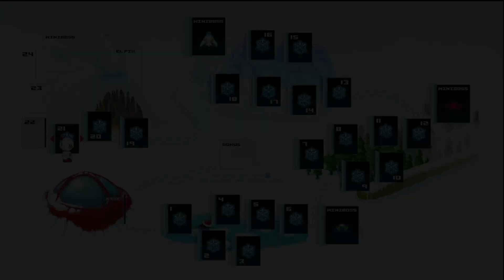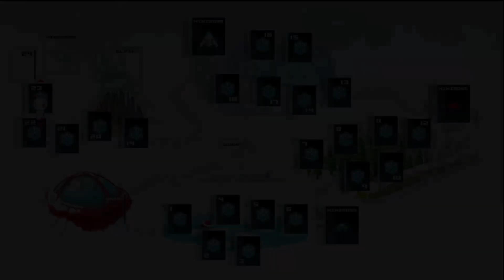Mission in Snowdriftland #8... But, how though?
This episode is more like Mission in Frustrationland, covering only 2 levels, 22 and 23, and getting super confused not understanding how to do things.